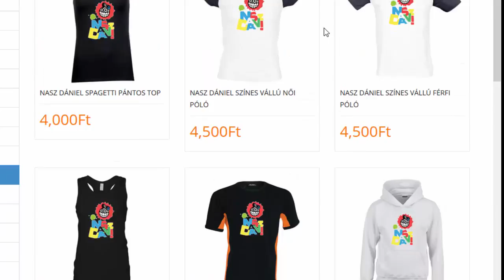Eltévedtem a moziba | Hörcsögkaját ettem